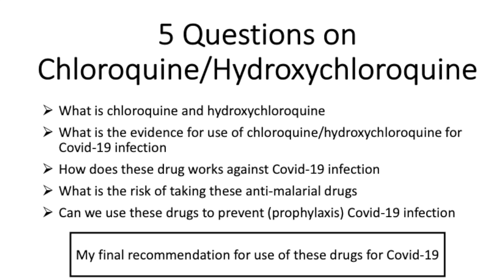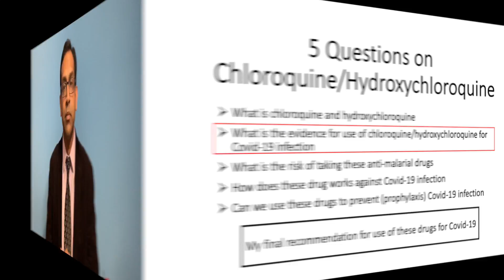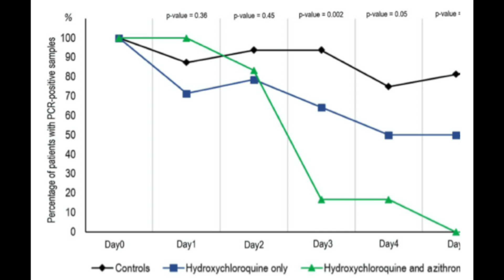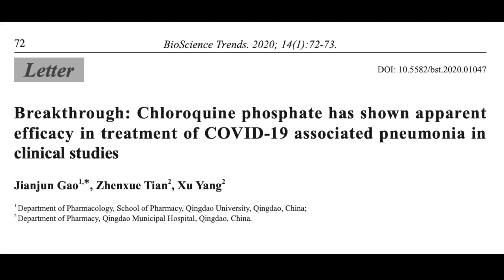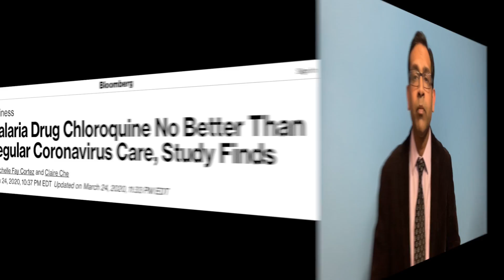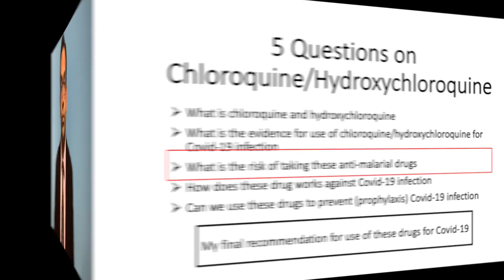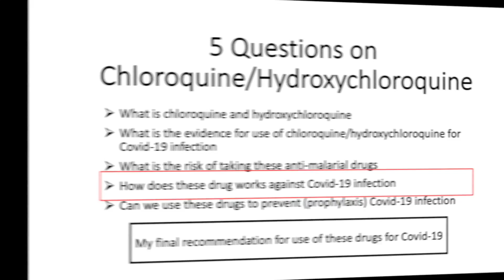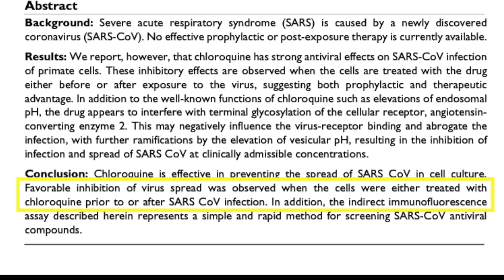Chloroquine & Hydroxychloroquine in Covid 19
This video is on “chloroquine and Hydroxychloroquine use in Covid-19”, where Dr. Rohit Aggarwal is answering 5 basic questions about controversy around these anti-malarial drugs a. What is hydroxychloroquine and chloroquine, b What is the evidence behind use of these drugs in Covid-19 patients, c risk of taking these anti-malarial drugs, d. how does these drugs work against Covid-19, e. can these drugs be used for prevention of Covid-19 and last but not the least final recommendations. Dr. Aggarwal is Co-Director of Myositis Center of University of Pittsburgh, Chair of Medical Advisory Board of The Myositis Association (TMA) and author of book "Managing Myositis: A Practical Guide" answers patients questions regarding COVID-19 and immunosuppressive medications.

Dr. Aggarwal will post one medical education video for patients each week.
You can follow Dr. Aggarwal on twitter (@docrota) or Facebook (Rohit Aggarwal).